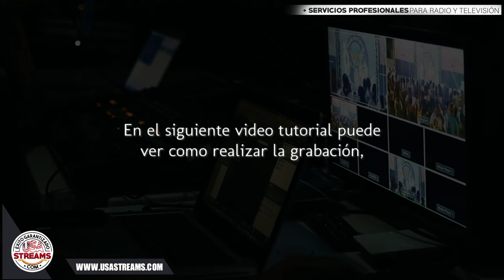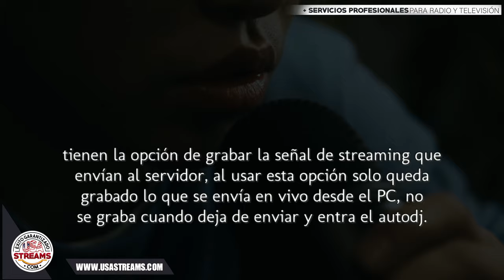Como Grabar el Streaming de su radio en sonicpanel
En el siguiente tutorial les mostraremos las distintas formas en que puede grabar su señal de radio streaming, para conservar todo lo que escucha.